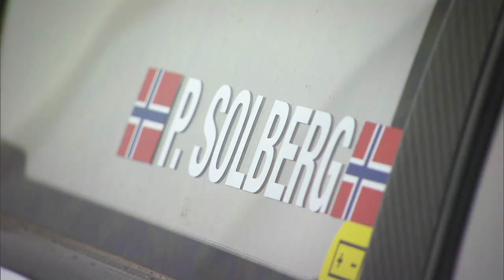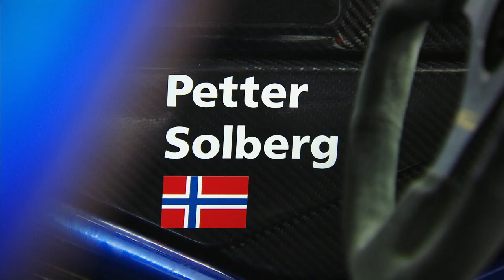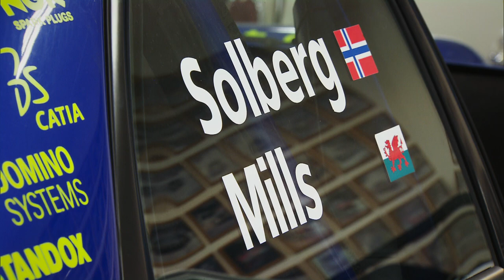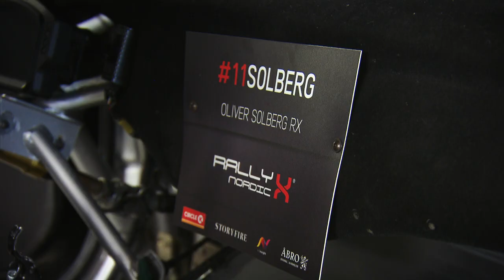Petter Solberg | At Home with Norwegian World Rallycross Star | Trans World Sport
Trans World Sport spent time at home in Norway with Motorsport legend and current World Rallycross star Petter Solberg.